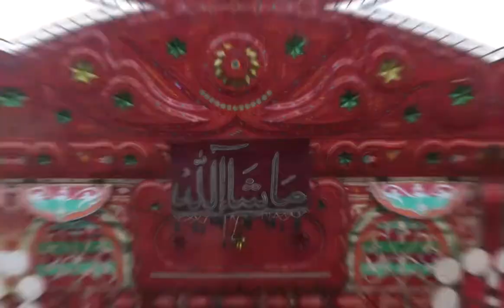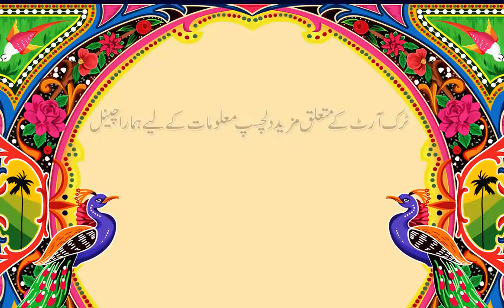Truk Art Like Bridle | Truk Art Song | Truck Art in Pakistan | Pakistan Truck Art Painting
Truk Art Like Bridle | Truk Art Song | Truck Art in Pakistan | Dulhan Jesa Truk Pakistan | Pakistan Truck Art Painting | TTV- Truck Art TV